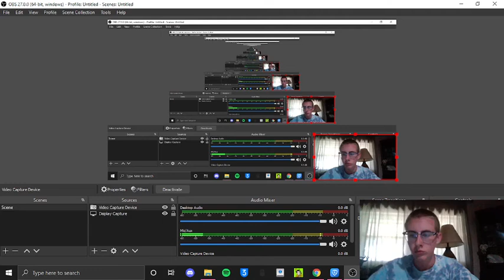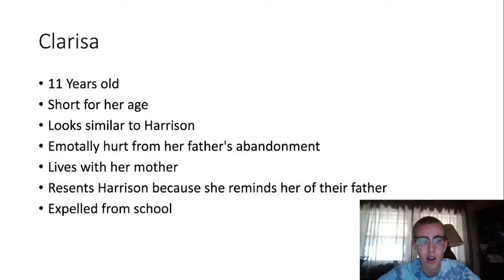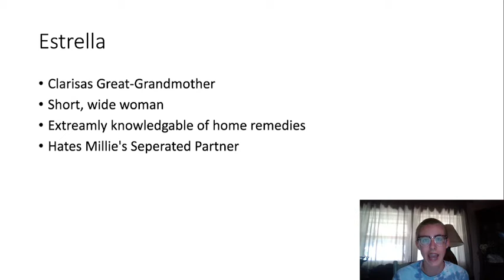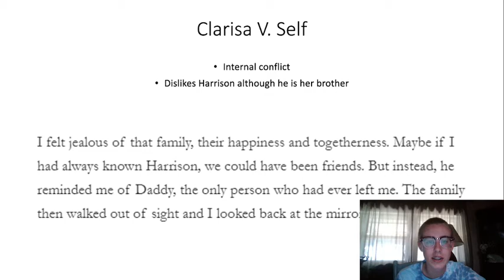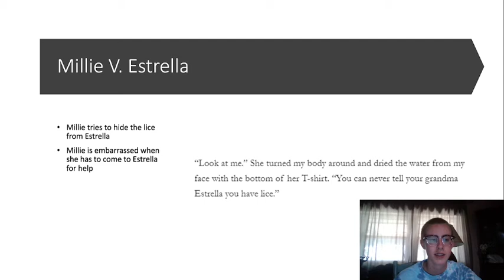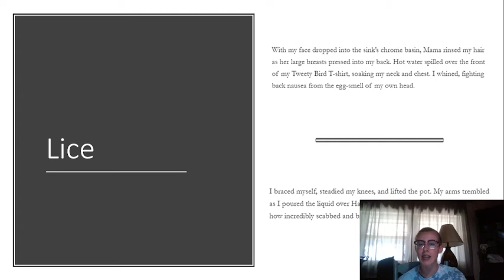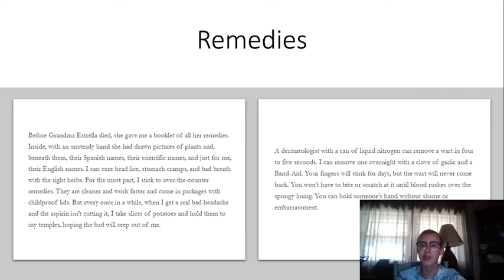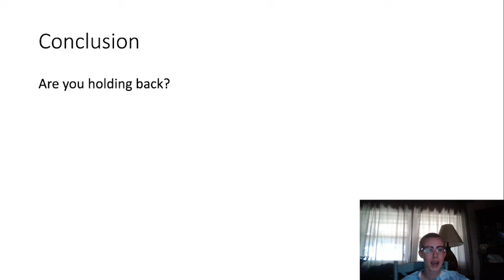"Remedies" by Kali Fajardo-Anstine Analysis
My english final lol